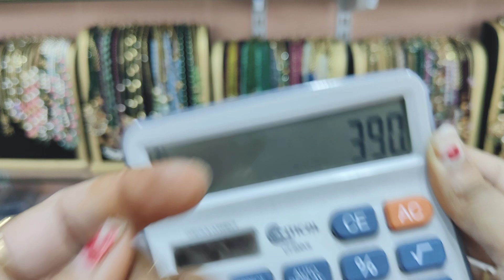unbelievable price handmade design nakshi long haram nakshi vaddanam collection 7799469647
Anantapur shop address

Umaultimatecollection
Shop no f3, M &M arcade building,
Near sv theater line, opp neelam mall,
 Anantapur -515001

Gooty shop address

Umaultimatecollection
Katika bazar, beside manjunatha gold shop,
Gooty-515401

చాలా తక్కువ బడ్జెట్ లో దొరికే imitation jewelry 👌 1 gram gold jewelry collection👍

Youtube channel name👇
Umaultimate collection

(No phone calls, only what's app)

Important note👇
Unboxing vedio compulsory

Umaultimatecollection 🙏🙏🙏